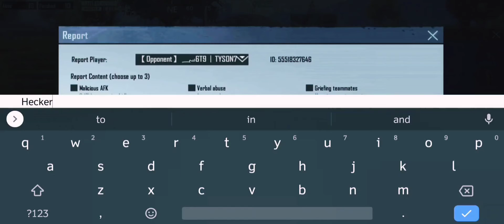bgmi have a camper hacker 😭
Season 12 and 13 conqueror

Graphics setting - Smooth, Extreme(Colourfull)
Control - 4 Finger + Gryo Always on